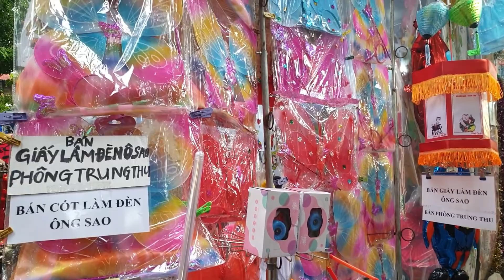Đi chơi tết Trung Thu ở phố Hàng Mã rực rỡ lễ hội Trung thu phố cổ Hà Nội 2022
Chiều 14 mai đã là rằm trung thu nên đi lượn lên chợ trung thu ở phố Hàng Mã xem có gì không? rất nhiều đồ chơi cho trẻ em mà người lớn thấy cũng thèm